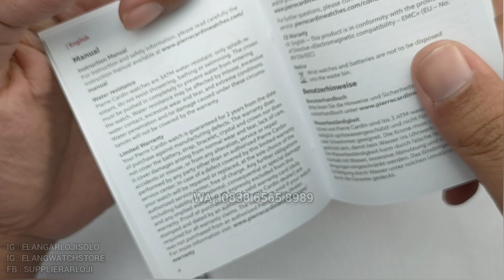PIERRE CARDIN CLC.6008 : JAM TANGAN PIERRE CARDIN JAM FASHION MODEL MASAKINI (2023)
REVIEW DAN DETAIL JAM TANGAN PIERRE CARDIN CLC.6008 TERBARU.

Belanja Online?

Just contact =
ELANG ARLOJI
Jl. Kebangkitan Nasional No 34
Solo 57141